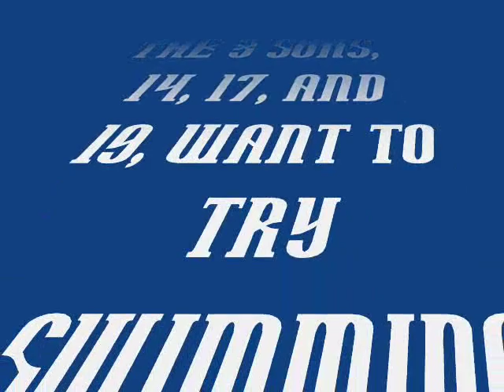15 BAYMEN OF BELIZE 3gs